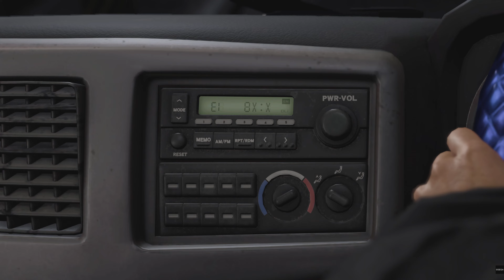龍が如く8 第十二章【粉雪】ムービー集【ネタバレ注意】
★ムービーだけでも大まかなストーリーは理解出来ると思いますし十分楽しめると思いますが、やはりぶつ切り感は否めません。
もしこの動画見て興味持たれたりもっと深く知りたいと思われたら、是非実際にプレイして補完して頂けたら幸いです。
正直、龍が如くはストーリーだけではなく他にも面白い要素沢山ありますから。

※ネタバレ要素を含みますので注意の上、ご視聴お願いします。